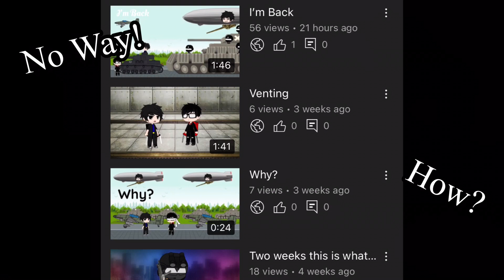Thank You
From the bottom of my heart I would like to thank the people who watched “I’m Back” it both surprised and made me happy that people watched it.

Don’t worry about my laugh, Recall is doing just fine